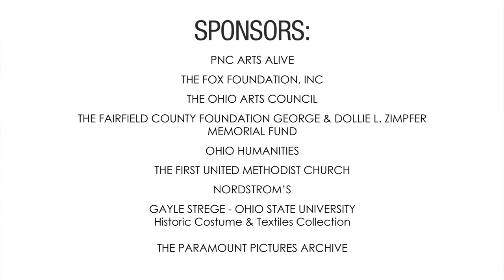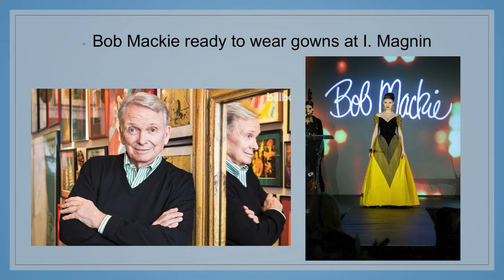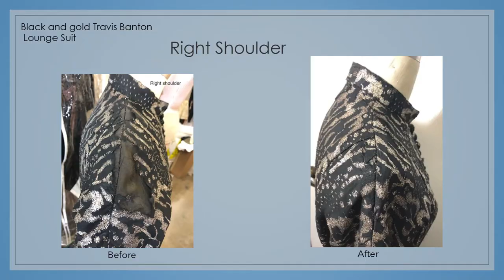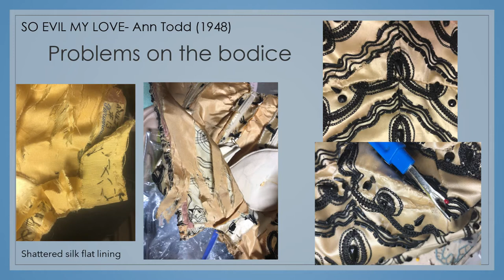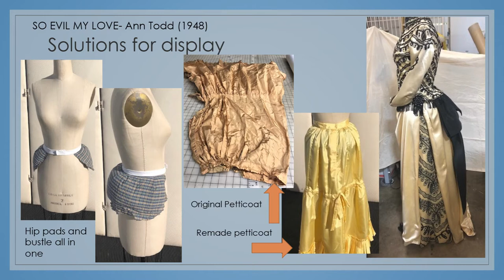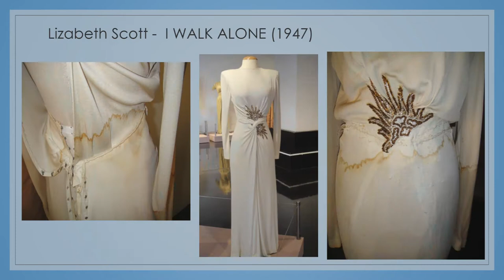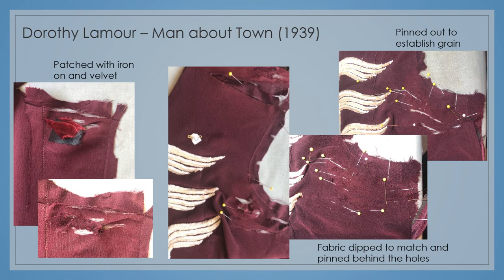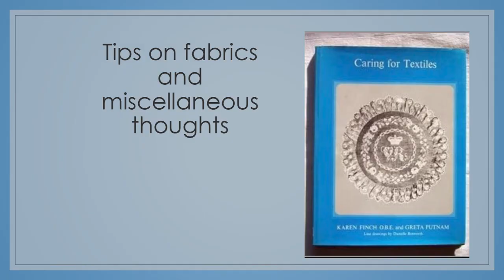Forensic Costuming with Betsey Potter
The restoration of vintage garments has taken on a new life -especially in Hollywood. Costume professional Betsey Potter has been at the forefront of that movement and will be sharing some of her techniques as well as reflecting on her experiences with vintage costumes and fabrics. The presentation examines the skills needed for handling, cleaning, and displaying vintage pieces. She discusses the fabrics needed for restoration and where they can be found. In essence, participants will get a lesson in what to do and not do with your vintage clothing.